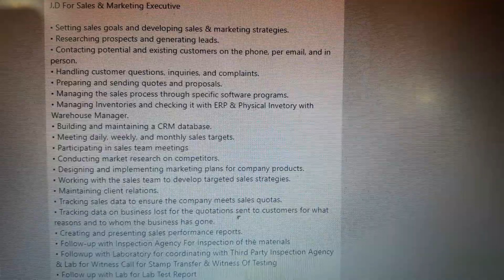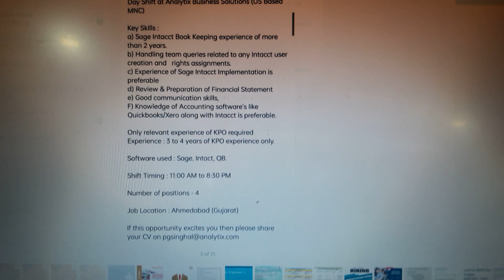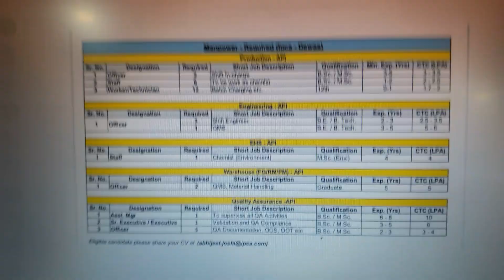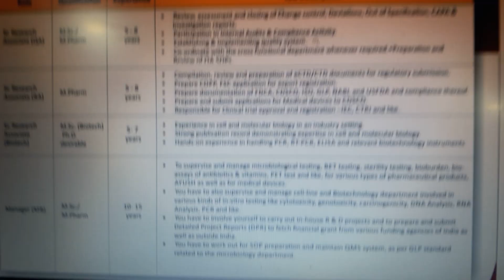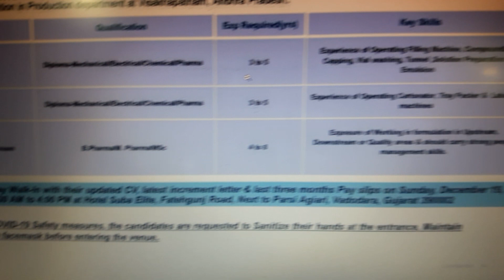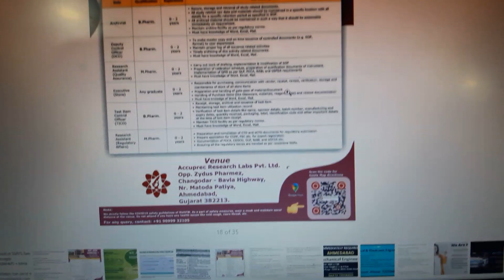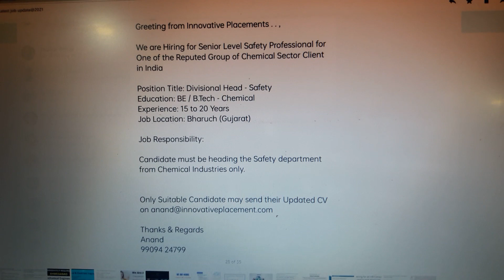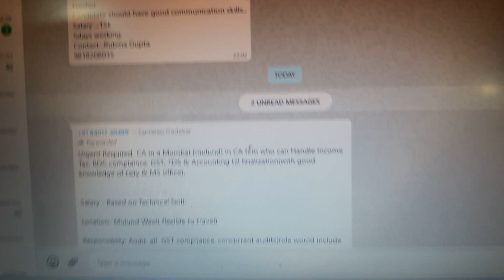job direct MNC company email and mobile number is in video check almost 90 jobs are available